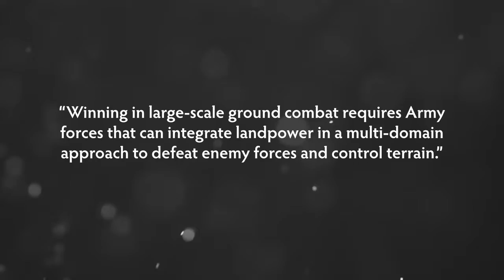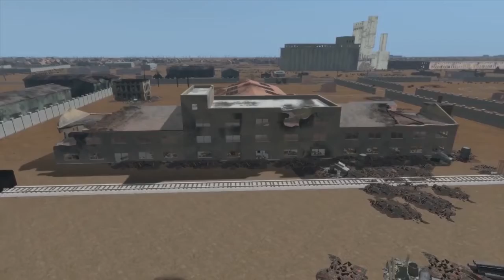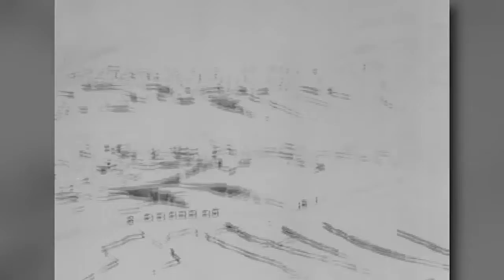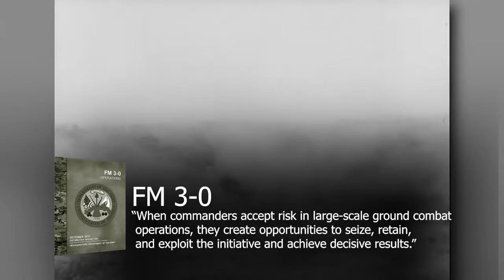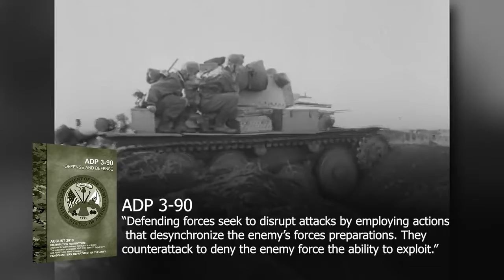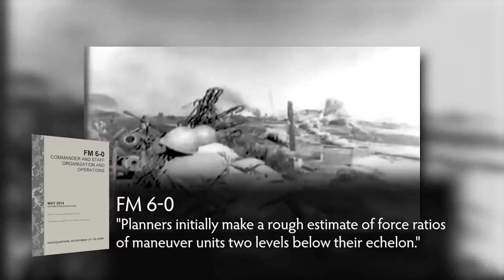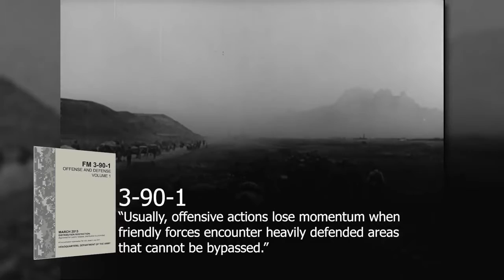Stalingrad - The Campaign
Army University Press in association with the Combined Arms Doctrine Directorate presents the stalingrad campaign overview. Beginning in the summer of 1942 with Operation Case Blau (Blue), this documentary covers the german eastward advance and their culmination in stalingrad. The video ends with the soviet counterattack in Operation Uranus and the surrender of 6th army on  Feb. 2, 1943.